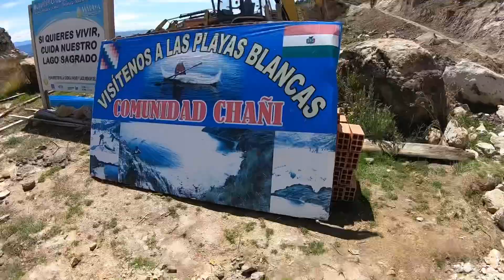Visitando las ISLAS FLOTANTES, PLAYAS BLANCAS y el MIRADOR del INCA | La Paz, Bolivia 2021 🇧🇴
Hey! Nuevo video en el canal! Hoy visitamos Copacabana en La Paz, Bolivia, visitamos las famosas Islas Flotantes, Playas Blancas y el Mirador del Inca 😊✌🏼